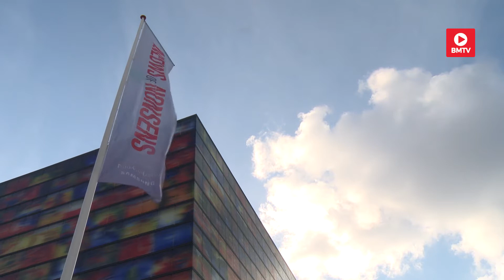100 jaar Mediastad Hilversum